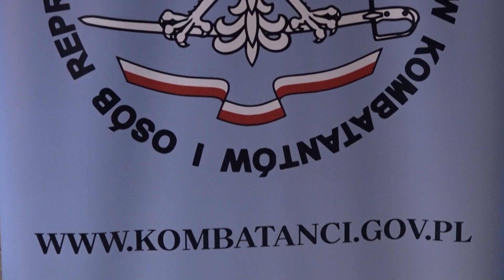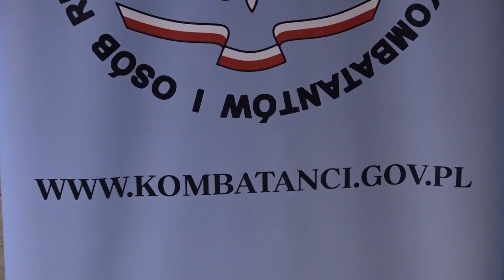Premiera dokumentu Tomasza Łysiaka o bitwie pod Monte Cassino| Polska Na Dzień Dobry 4/4